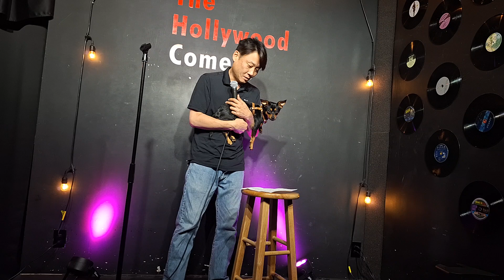the Hollywood Comedy Open mic 🎤 July 18th 4pm